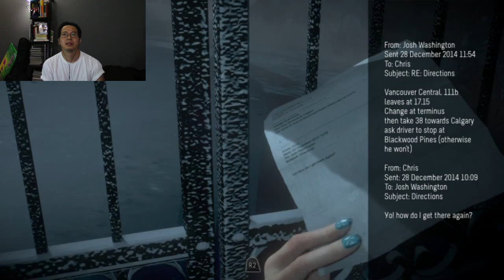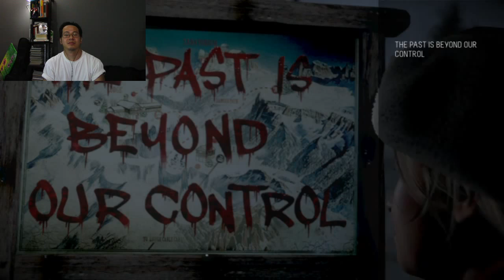Until Dawn play part 2! I found myself a cheerleader.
Hi everybody! Here's part 2 of my Until Dawn letsplay. I really do appreciate you all watching it, since there's so many popular Youtubers out there doing a letsplay of the game. Well, as you all know, my path in the game can be completely different from theirs, depending on their (and your) decisions. Also, The game quality can be improved. I'm just finding out the proper settings for my Elgato video capture without screwing the actual footage.  More coming soon, take it easy & take care now! Cheers!